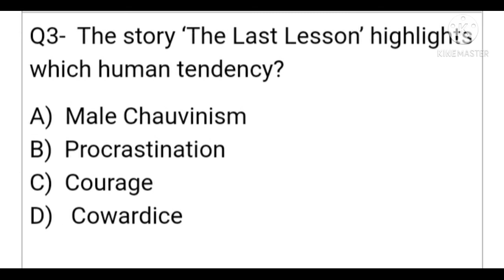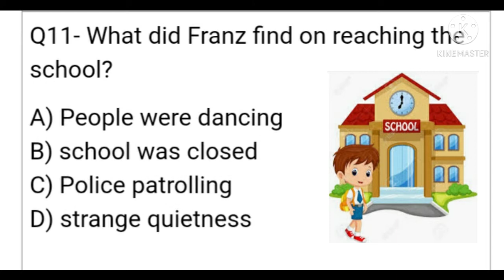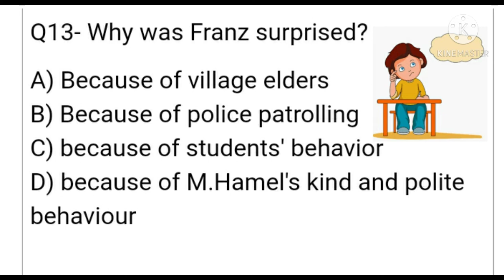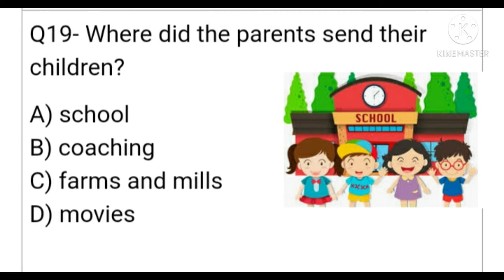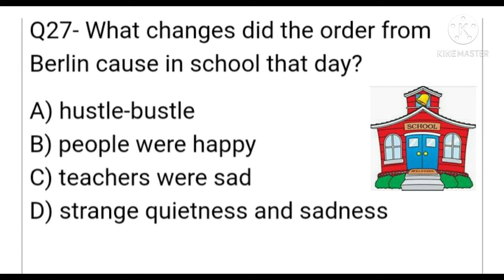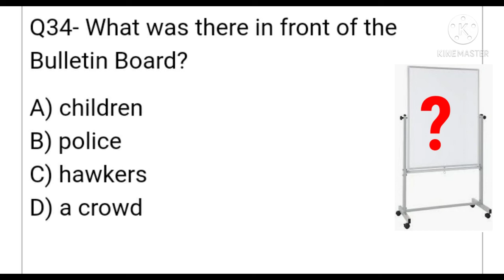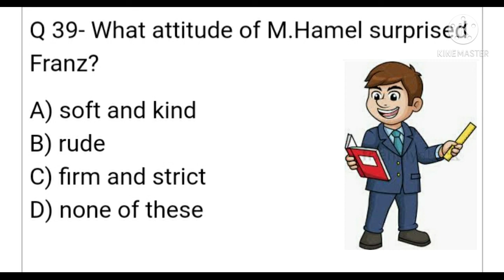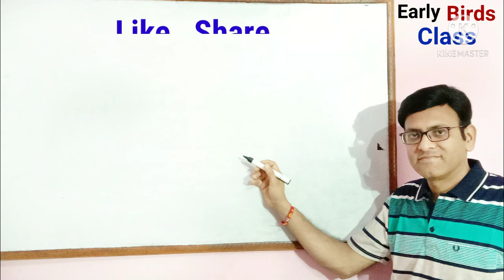Multiple Choice Questions of The Last Lesson/ Flamingo/ Class 12/ English /CBSE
EarlyBirdsClass ImportantMCQ'S#